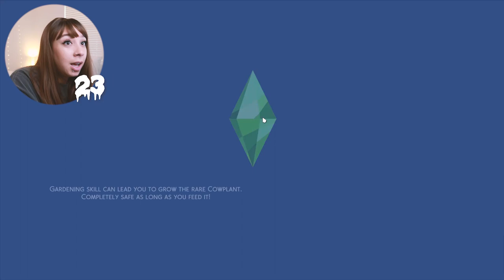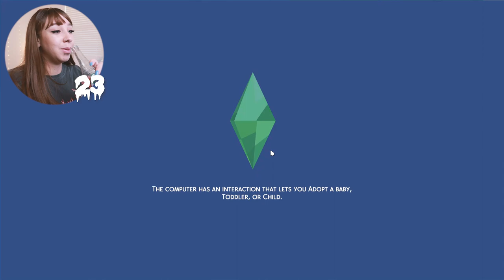SIMS 4 100 BABY CHALLENGE EPISODE #14! 😓😓 6 TODDLERS...THE STRUGGLE IS REAL